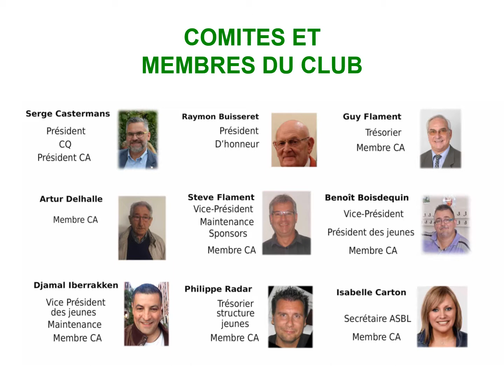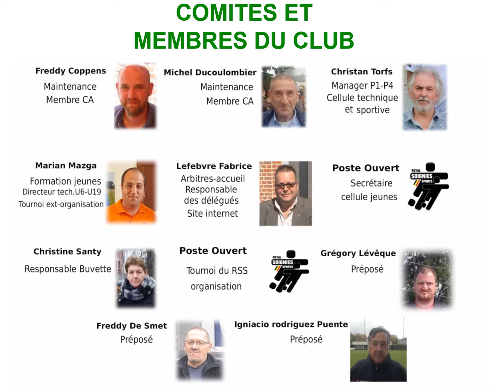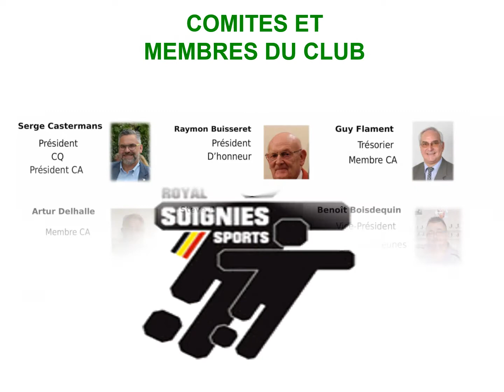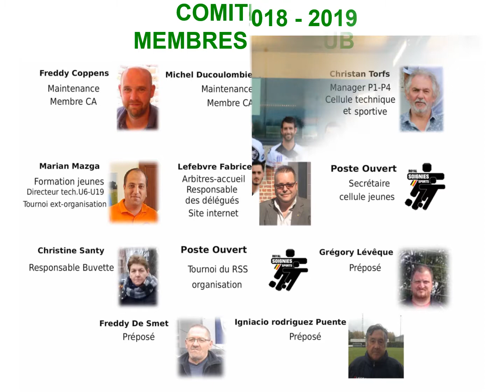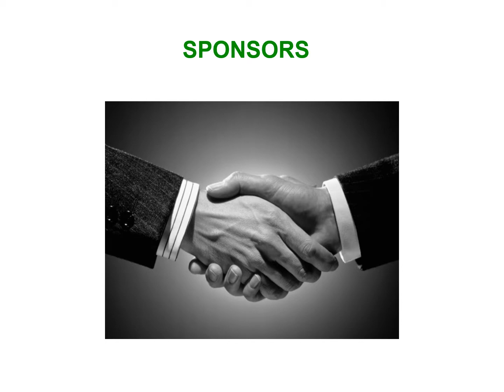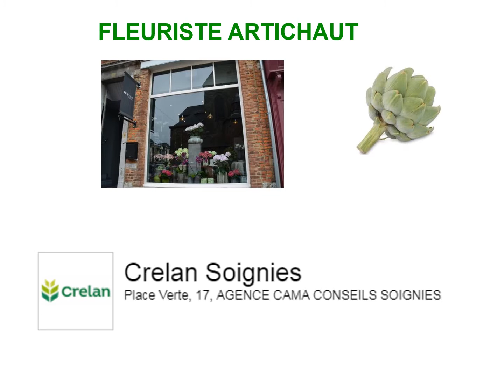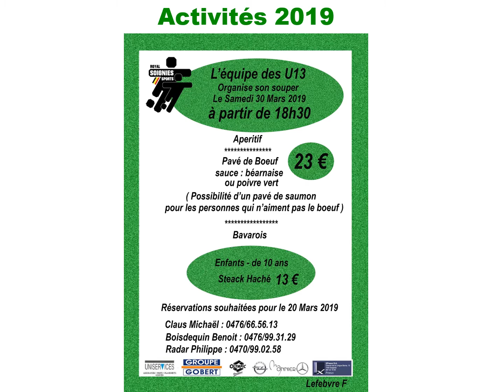Power Point Soignies 24 03 2019